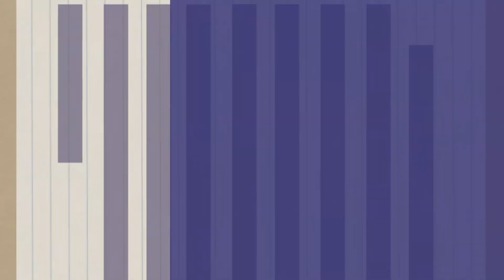Mudanças climáticas aceleram crescimento e mortandade de árvores [Em Resumo]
O professor Marcos Buckeridge, do Instituto de Biociências da USP, explica os resultados da pesquisa que avaliou o impacto das mudanças climáticas na taxa de crescimento e mortalidade de árvores ao redor do mundo. O estudo foi publicado na revista PNAS Leia reportagem completa no Jornal da USP